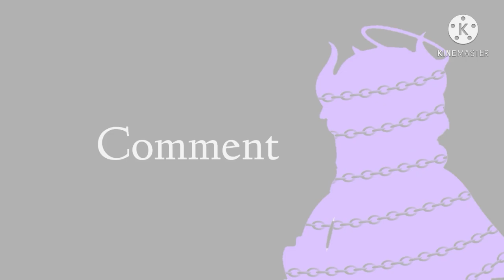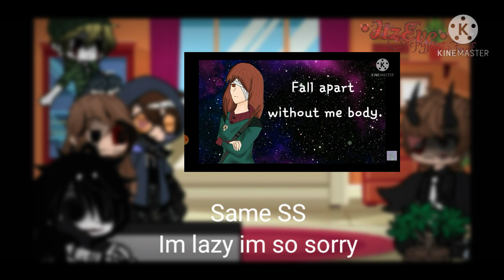Sally and Uncle Johnny in a room for 24 hours +others(Re-Doing This Someyime Soon)